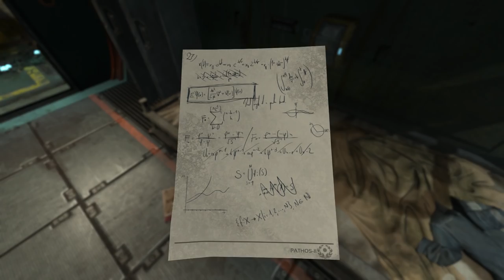Let's Play ► SOMA - Part 17 - Alpha and Catherine's Accident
Let's Play SOMA Part 2. SOMA is thick with atmosphere. Set The Vibe accordingly.